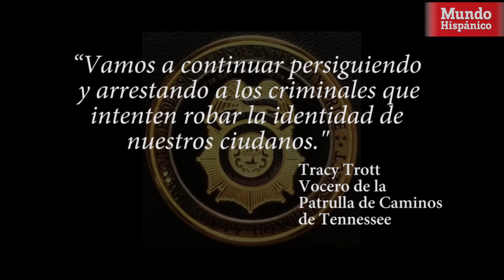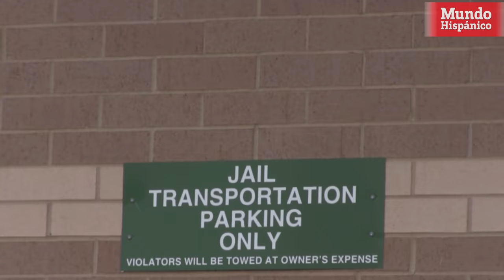Redada en Memphis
Dos decenas de inmigrantes fueron arrestados en una redada por agentes de la Patrulla de Caminos de Tennessee cuando trabajaban en una bodega de almacenamiento de la empresa Expeditor International en Memphis, por laborar con documentos de identidad falsos.